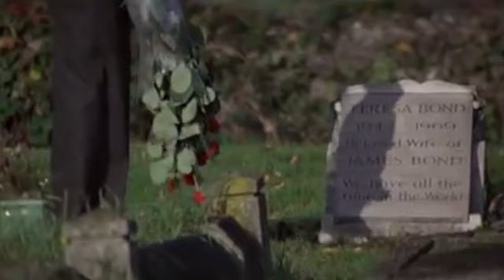George Lazenby Diamonds Are Forever Modern Trailer (Skyfall/Spectre Style)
This purely fan-made video that is purposely meant to create a alternative world, where George Lazenby signed his seven picture deal and stayed on as Bond. This video is based on the 7th James Bond Diamonds Are Forever, which originally starred Sean Connery as James Bond. However in this version, George Lazenby returns as Ian Fleming’s James Bond 007 to avenge the death of his beloved wife Tracy Bond. My version of DAF is an ultra-violent 70s revenge film that picks up after the brilliant ‘On Her Majesty’s Secret Service’, with the overall style inspired by Quantum Of Solace (2008) and Licence To Kill (1989).

Original credit:
MGM, United Artists and EON Productions LTD

Diamonds Are Forever (The George Lazenby Cut) (1971)
w/ George Lazenby, Jill St. John, Telly Savalas, Lana Wood, Putter Smith, Bruce Glover, Joseph Furst, Bernard Lee, Leonard Barr and Joe Robinson.

Directed by Peter R. Hunt
Edited by Inferno Prince

George Lazenby Footage:

On Her Majesty’s Secret Service (1969) + Featurettes
Who Saw Her Die? (1972)
Stoner (1974)
The Man From Hong Kong (1975)
The Newman Shame (1977)
Cover Girls (1977) - Audio only
Death Dimension (1978)
The Last Harem (1981)
The Return of The Man From U.N.C.L.E (1983)
The Master - Hostages (1984)
Cover Up - Jack Of Hearts (1985)
Never Too Young To Die (1986)
Alfred Hitchcock Presents: Diamonds Aren’t Forever (1989)

With Other Footage From:

Licence To Kill (1989)
Die Another Day (2002)
Skyfall (2012)